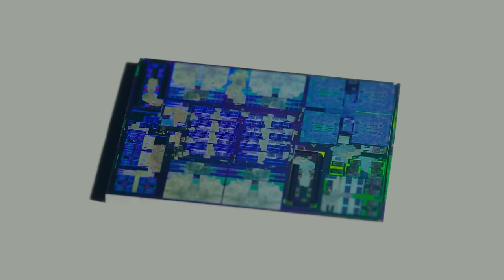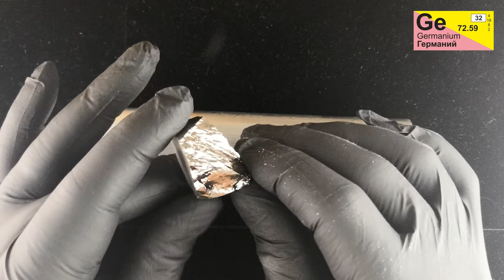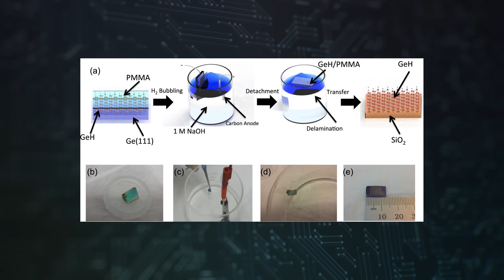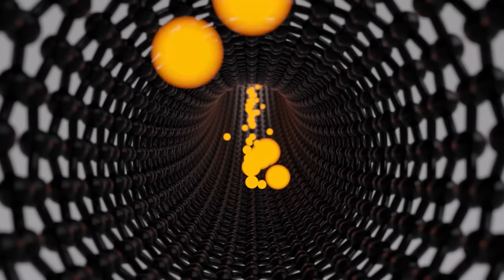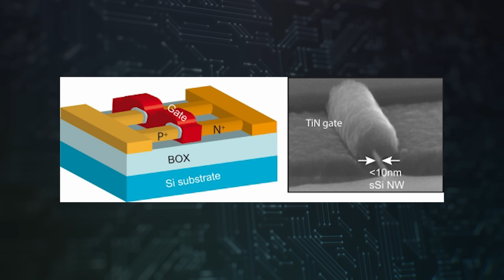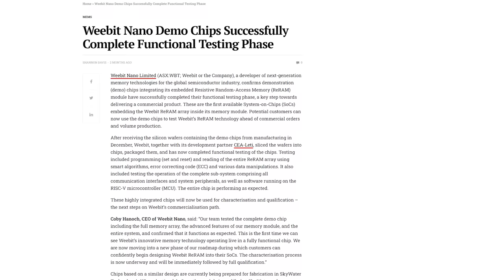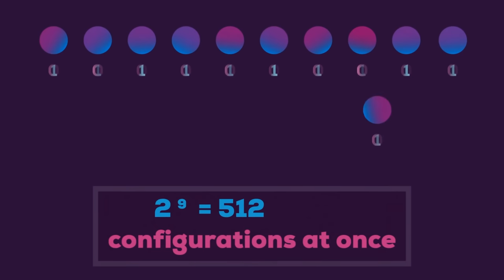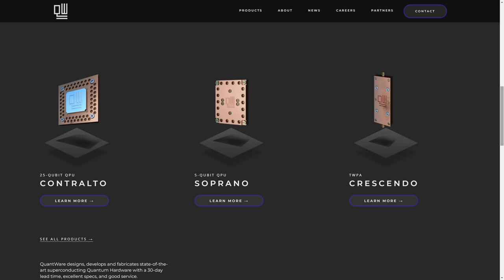Конец эпохи кремния. Процессоры будущего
Эпоха кремниевых чипов подходит к концу. Новые процессоры выходят горячими, а про закон Мура все забыли. Неужели развитие электроники остановится? Какими будут процессоры будущего? Есть ли замена кремнию?

00:00 - Чистейший поликремний
01:26 - Кремниевый предел
03:37 - Что, если не кремний?
08:55 - Отказ от КМОП
13:52 - Меняем электроны на фотоны
15:21 - Квантовые компьютеры